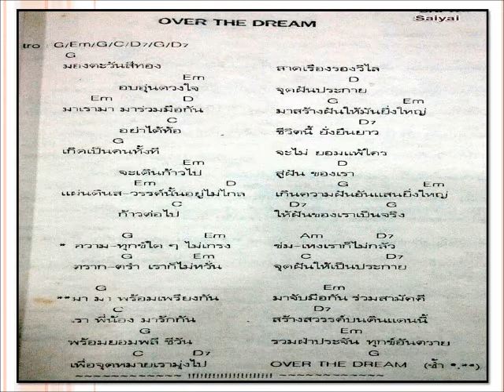OverTheDream1992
Cr.Chalermyot A.